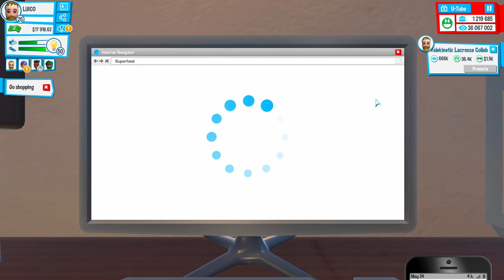Youtuber life #2 - GOT A MILLION OF SUB !!